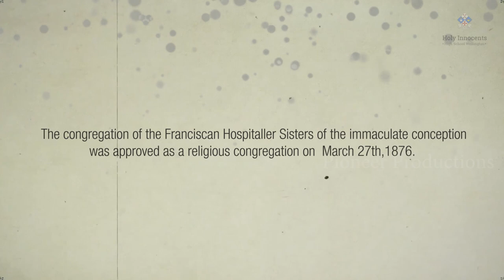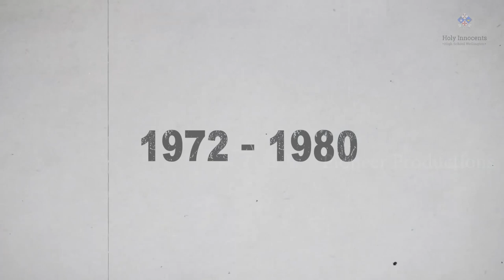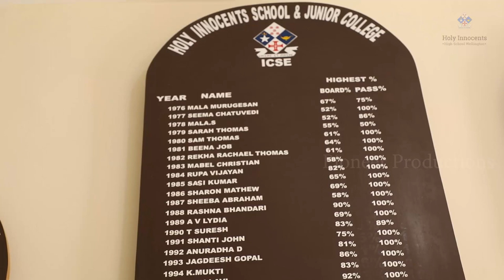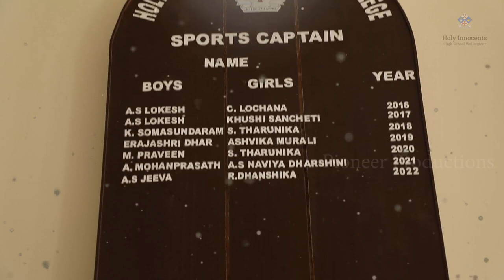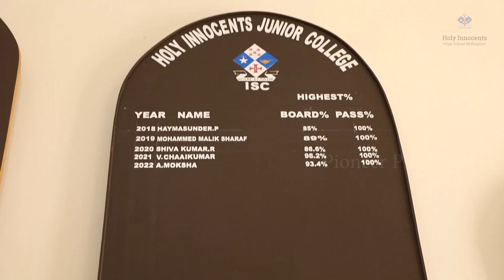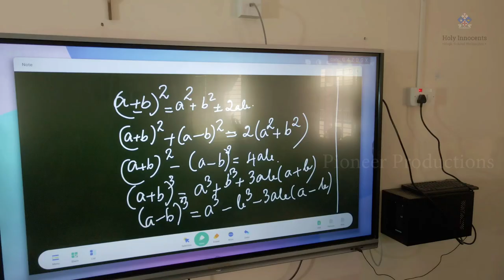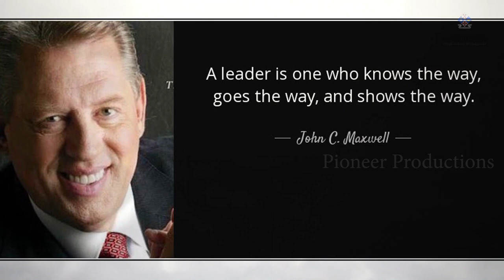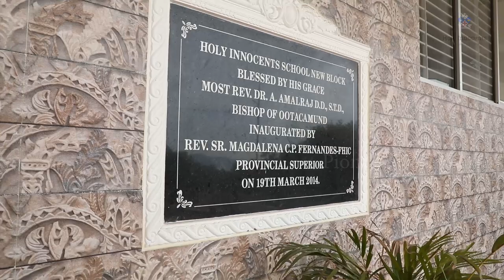Holy Innocents School and Junior College- Wellington- Golden Jubilee Video, by Pioneer Productions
Content Writing and Voice Over- Sofia
Audio Studio                                 - Le Media Recording Studio
Aerial shots                                  - Kannan
Post Production                          - Vinoth.P
Asst Cameramen                        - Niranjan, Vimal
Asst Directors                              - Prasad
Cinematography & Direction      - D.Jaishankar DF Tech